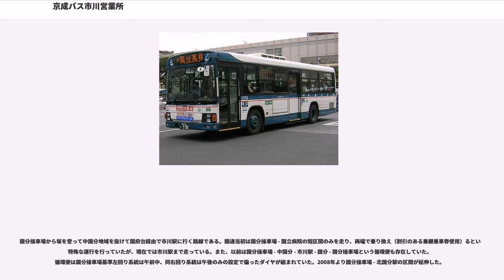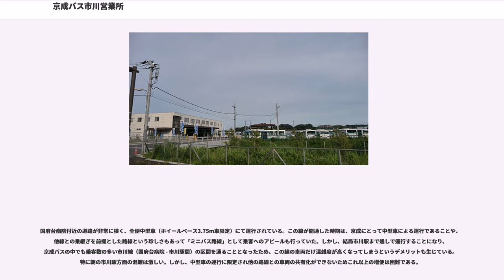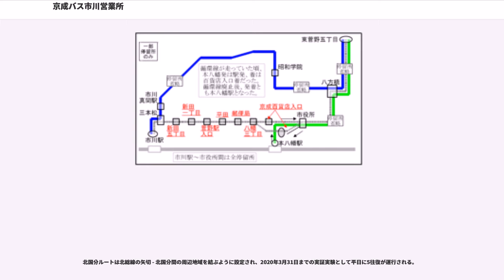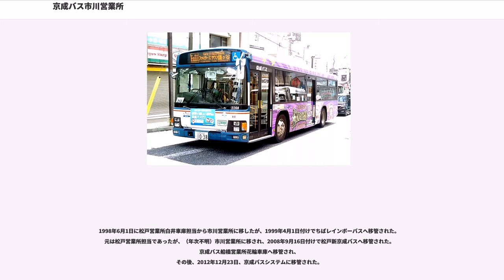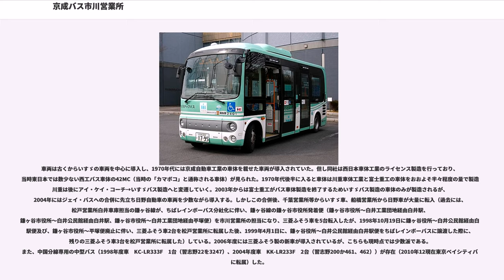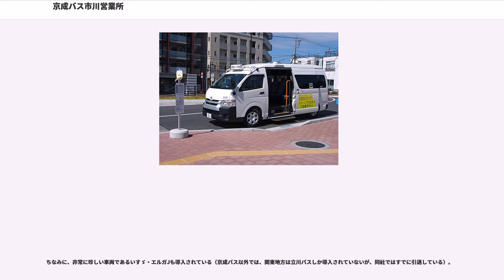京成バス市川営業所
京成バス市川営業所（けいせいバスいちかわえいぎょうしょ）は、千葉県市川市柏井町に位置し、市川市北部、松戸市南部、船橋市西部に路線を持つ京成バスの営業所である。社内の営業所記号は2を用いる。

主なターミナルとして、市川駅、本八幡駅の2駅が挙げられる。従来は市川市南部、鎌ケ谷市、白井市、印西市、浦安市にも路線を有していたが、現在これらの路線はちばレインボーバス、京成トランジットバスに移管されている。

市川には大正時代からバスが運行されていたが、京成（または京成乗合）運行を開始したのは昭和初期である。その当時はこの地域に営業所がなく、奥戸営業所（現・京成タウンバス）による浅草 - 八幡線（旧・奥戸線）と、習志野営業所（船橋営業所の前身）による市川船橋線（国府台 - 船橋線）が乗り入れていた。ただし、車庫が全くなかったわけではない。「京成電鉄85年のあゆみ」に掲載されている当時の路線図によると、旧・八幡駅よりもさらに東に旧・八幡車庫が存在していたことが示されている。

1942年1月24日に東京地下鉄道(株)（ただし、1941年11月末までは葛飾乗合自動車(株)。京成の買収にあたって、事前に東京地下鉄道と合併）より路線を継承し、浦安・行徳・新小岩・西新井などが京成のエリアとなった（ただし、西新井については戦時統合により東武エリアに変更）。同日には行徳馬車自動車(資)より船橋 - 行徳線（現在の原木線に近い）も買収している。

その後1943年7月14日には、森田祐吉の経営する八幡 - 木下間を主とする路線を買収した。このときに、国鉄本八幡駅の南側に初代・市川営業所が開設された（その時点で旧八幡車庫は不要となったのだろうが、詳細は不明である）。こうして、初代・市川営業所は千葉街道沿線、浦安方面、大柏、国分方面等に至る比較的短距離の路線と、白井・木下に至る長距離路線を営業することとなった。

戦後、昭和20年代には、大柏線が高塚入口で分岐した高塚線（現在は、大柏線と高塚線をまとめて高塚線と呼称）、通称市川市内循環と呼ばれた富貴島線（現在とルートが異なる）が新設され、本八幡駅及び市川駅近傍の輸送力は大幅に増強された。

2008年12月17日にICカード「PASMO」を導入した。

本八幡駅北側の主幹路線である。途中の高塚入口までは全便が共通のルートで、それ以北で高塚・東松戸駅側と大町駅・市川営業所側に分かれる。京成電鉄五十五年史（昭和40年代初期）では高塚方面便と大町方面便をそれぞれ「高塚線」「大柏線」と区別しているが、初期の市川市統計資料ではすべて「大柏線」と取り扱っており、当時の本社と営業所の路線の呼び方が異なっていたことがうかがえる。結局、昭和50年代頃よりまとめて高塚線と呼ぶようになったようである。

大町側については1970年前後までは現在の大町公民館が終点であり、その当時はここが「大町」と名乗っていた。ちなみに、かつてこの付近は新京成電鉄によるバス路線（八柱線）があり、同社の停留所については廃止されるまで「大町」のままだった。柏井車庫（現・市川営業所） - 大町間は1990年12月、大町 - 大町駅間と高塚 - 東松戸駅間は北総線全通時の1991年3月にそれぞれ延長された。

高塚側については、1953年の開通以後しばらく変化が無かったが、1991年3月の北総線開通に伴い、一部の便が東松戸駅まで延長された。延長前の1991年3月30日までは本八幡駅 - 高塚入口便が朝にあり、高塚入口には操車場もあった（現在は廃止）。この高塚入口の操車場は早期から存在していたが、容量が小さかったため、高塚に新しい操車場ができると、その役目を譲り、晩年は折返場となっていた。朝だけしか使わなかったので、昼間はくさりで入れないようになっていた。

少なくとも昭和末期以降、高塚行きは7 - 10分おき、大町行きは15分おきと頻繁運行されていたが、利用者は高塚入口までに多い。2003年4月1日の改正で高塚側の便数が減らされ、高塚までが15分おき、東松戸駅までが30分おきとなった。現在は増便されており、東松戸駅まで毎時4本程度が確保されている。

市川営業所と後述の医療センター入口（旧・市川北高校）はほとんど同じ場所にある。医療センター入口停留所は車庫の南側にあり、市川営業所停留所は車庫の北側にある。

（※松戸 - 聖徳学園線は松戸営業所を参照のこと。）

国分線は市川駅から北の国分地区に向かう...